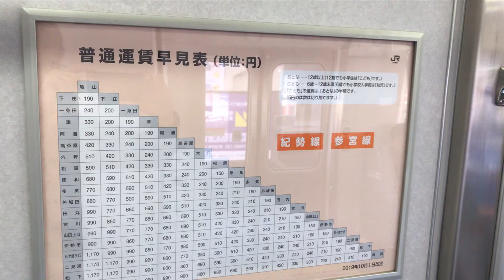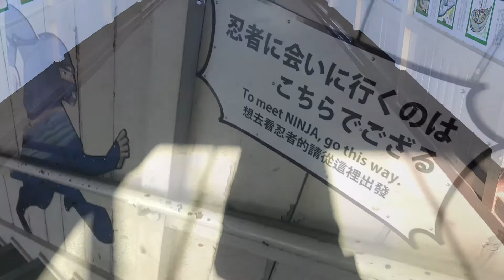キハ120形気動車と西日本旅客鉄道113系に乗りました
2020年３月JR関西線、紀勢本線に乗ってきました